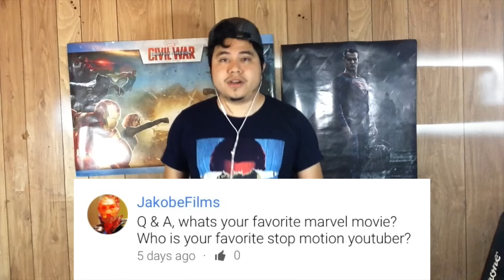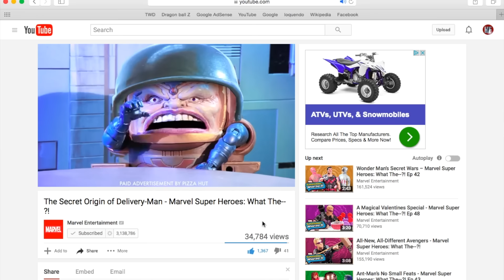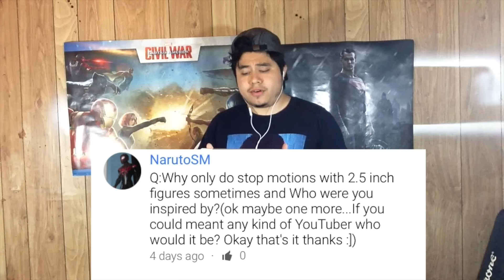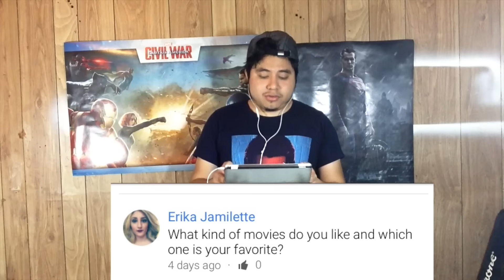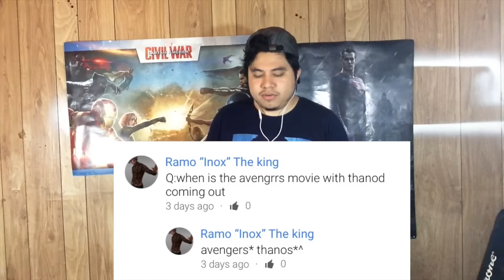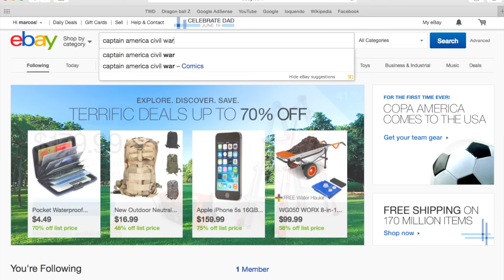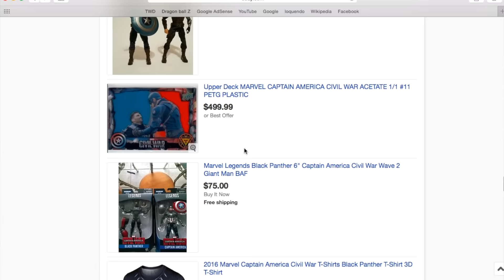Q and A With Markez Films Answers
Helo my friends this is the answers from your questions  thank you so much for participate see you soon

A qui las respuestas en español también